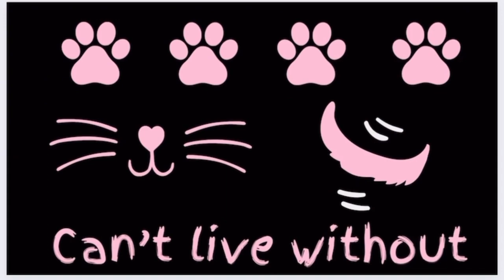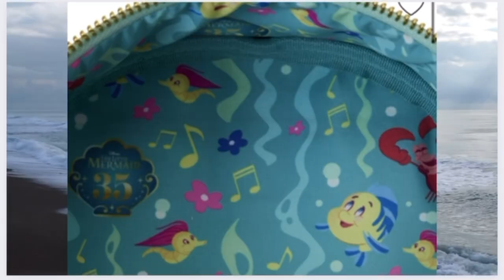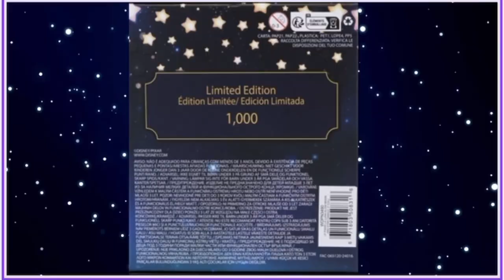Princess Cameo, Mickey Watch Loungefly, Tinkerbell lantern and Disney merch unboxing!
￼ Watch as ￼FaerieFloss and I unbox new Loungefly bags including the Disney princesses cameo black and white Loungefly, the Mickey Mouse watch mini backpack, the TinkerBell lantern cross body and Disney merch from Disfamily adventures. Check out upcoming Loungefly’s on FaerieFloss’ puppy picks segment.